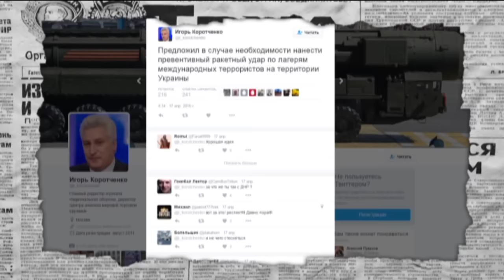Российская агрессия: Кремль готов отправить ракеты в Украину — Антизомби, пятница, 20:20